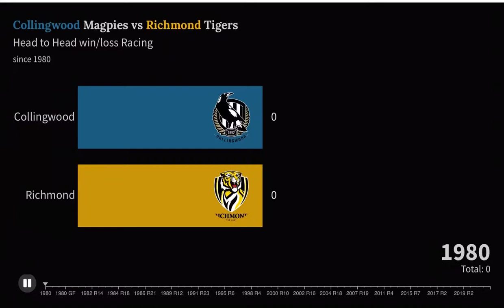Collingwood Magpies vs Richmond Tigers | Head to Head win/loss Racing History | since 1980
Logos of Richmond Tigers (Richmond Football Club) and Collingwood Magpies (Collingwood Football Club) are used in this video to serve as the primary means of visual identification.
Richmond Football Club and Collingwood Football Club hold the copyrights of their respective logos.